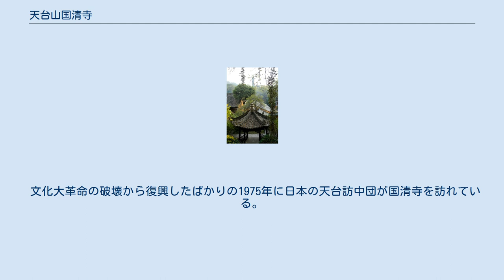天台山国清寺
国清寺。
遠くに隋塔を望む 国清寺（こくせいじ）は、中国浙江省の天台山にある仏教寺院。
天台宗の中心的な寺院として知られる。
 中華人民共和国全国重点文物保護単位に指定されている。
 国清寺は智顗によって建設がはじめられたが、その没後、隋の開皇18年（598年）に完成した。
はじめの名前は天台寺と言ったが、のちに国清寺に名を改めた。
会昌の廃仏でいったん廃止されたが、大中5年（851年）に再建された。
 国清寺は隋以来たびたび天災・人災に遭い、何度も再建されている。
現在の建築は清の雍正年間以降に再建されたものである。
文化大革命でも大きく破壊されたが、周恩来の命令によって再建された。
 国清寺の多くの建築物は新しいものであるが、寺の外に隋代のものと言われる六面九層の塔（単に「隋塔」と呼ばれる）が残っている。
 文化大革命後の修復の目的で、北京の故宮博物院などから多くの文物を国清寺に移したため、境内の仏像などはきわめて貴重なものが含まれている。
 天文学者としても有名な僧一行がこの寺で活動したため、境内に一行法師の碑や塔がある。
 国清寺の僧として寒山と拾得が有名である。
この2人に豊干（ぶかん）をあわせて国清三聖と称する。
 国清寺は日本の仏教の歴史上も重要な寺院であり、最澄が道邃から教えを受けたほか、円珍・円載・重源・栄西・成尋・俊芿らが訪れている。
 文化大革命の破壊から復興したばかりの1975年に日本の天台訪中団が国清寺を訪れている。
 境内には、日本の出資で作られた法華経の経幢などがある。